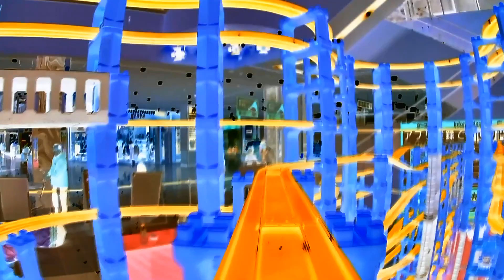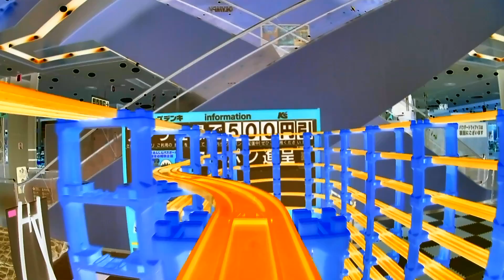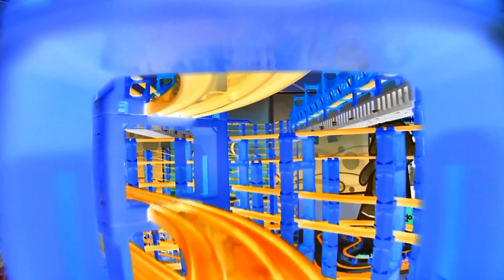【X線エフェクトプラレール】アリオ鳳レイアウト2024レイアウトのプラレール前面展望2